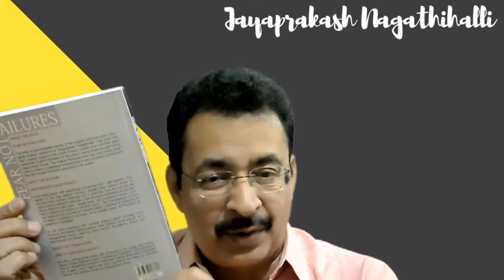FEAR NOT FAILURES - BOOK INTRODUCTION by author Jayaprakash Nagathihalli